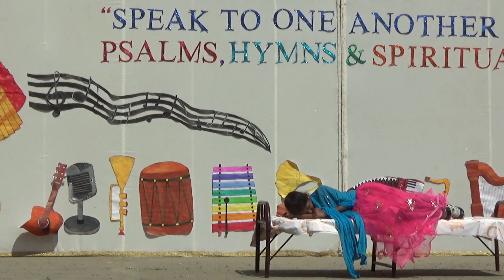TRINITY ACADEMY, KRISHNAGIRI - CHRISTMAS DAY 2022 "Praising and thanking the Lord" Class VI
TRINITY ACADEMY, KRISHNAGIRI - CHRISTMAS DAY 2022
"Praising and thanking the Lord" Class VI (Mime and Choir)